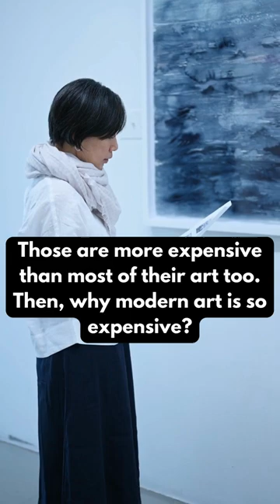Why modern art is so expensive?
There are many types of art in the world. Among them, modern art has a special place among other art categories. Those are more expensive than most of their art too. Then, why modern art is so expensive? And, What is so special about modern art? It is good to discuss. Let’s continue.